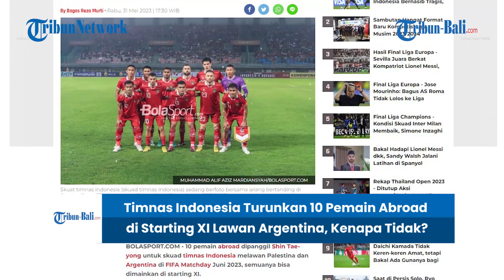BERITA TIMNAS | Indonesia Turunkan 10 Pemain Abroad di Starting XI Lawan Argentina, Kenapa Tidak?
10 pemain abroad dipanggil Shin Tae-yong untuk skuad timnas Indonesia melawan Palestina dan Argentina di FIFA Matchday Juni 2023, semuanya bisa dimainkan di starting XI.
Dari 26 pemain timnas Indonesia untuk FIFA Matchday Juni 2023, Shin Tae-yong memanggil 10 pemain abroad alias berkarier di luar negeri.

(HDK)